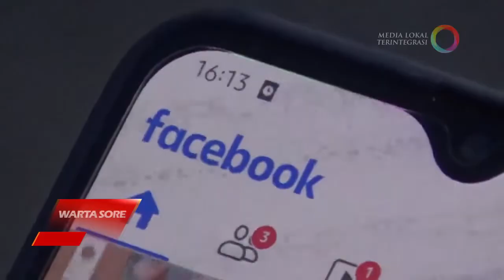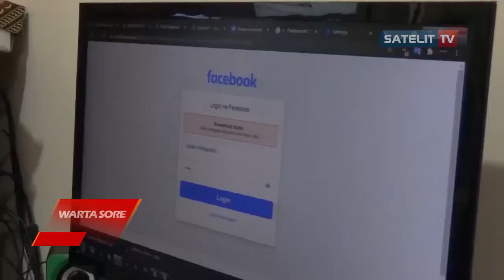FB ANDA DITAG VIDEO TAK SENONOH BEGINI MENGATASINYA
MARAKNYA VIDEO DAN GAMBAR TAK PANTAS AKHIR-AKHIR INI MENGHEBOHKAN PARA PENGGUNA FACEBOOK. FENOMENA INI TELAH LAMA TERJADI, NAMUN KINI KEMBALI MUNCUL DI BULAN RAMADHAN. HAL TERSEBUT TENTUNYA MERESAHKAN WARGA, KHUSUSNYA YANG BER-AGAMA ISLAM. NAMUN ANDA TAK PERLU KHAWATIR, BERIKUT INI ADA CARA UNTUK MELAPORKAN ATAU MENGHAPUSNYA.